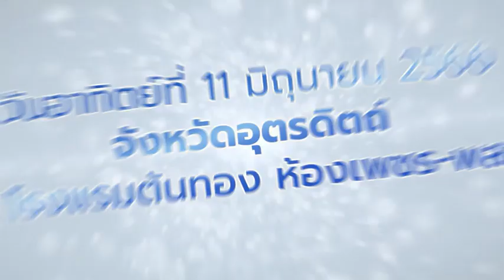PR9 บุกใหญ่ ขึ้นเหนือ จ.อุตรดิตถ์ 9AWARD 2023 | แรงบันดาลใจ สู่ความสำเร็จ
PR9 บุกใหญ่ ขึ้นเหนือ จ.อุตรดิตถ์
9AWARD 2023 | แรงบันดาลใจ สู่ความสำเร็จ
ร่วมแสดงความยินดีกับธุรกิจขึ้นตำแหน่งอันทรงเกียรติ
✔️ พบกับทีมผู้บริหารมาร่วมมอบรางวัล
✔️ ไขเทคนิคลับ (ที่ไม่ลับ) ทำธุรกิจ PR9 อย่างไรให้สำเร็จ
✔️ แชร์พิเศษแบ่งปันประสบการณ์จากผู้ประสบความสำเร็จ
พิเศษ ‼ กิจกรรม 9EXPO
มหกรรมช้อป ชิม ลด แลก แจกสนั่น
✔️ ยกขบวนสินค้าให้คุณเลือกช้อปถึงที่
✔️ สินค้าสุขภาพลดราคาแรง
✔️ กิจกรรมแจกสนั่น แลกกระจุย แถมกระจาย
✔️ ชิมฟรี สินค้าสุขภาพดีเพื่อคุณ
✔️ ตอบปัญหาสุขภาพที่คุณอยากรู้ โดยผู้เชี่ยวชาญฟรี
📌 ภาคเหนือ จ.อุตรดิตถ์
พบกันวันอาทิตย์ที่ 11 มิถุนายน 2566
ณ ห้องประชุมเพชร-พลอย โรงแรมต้นทอง จ.อุตรดิตถ์